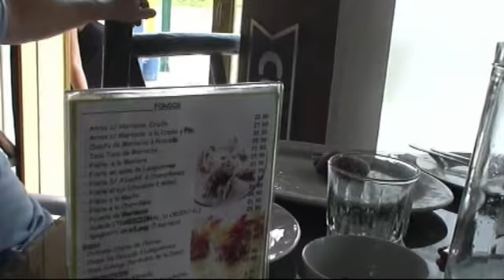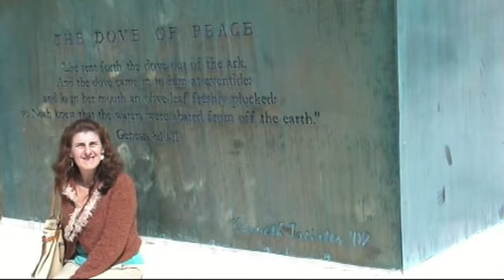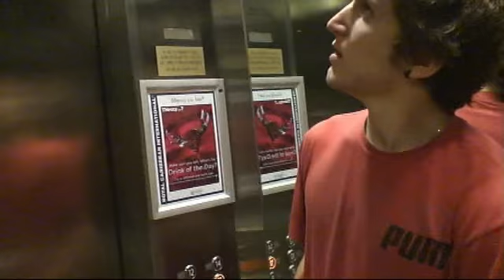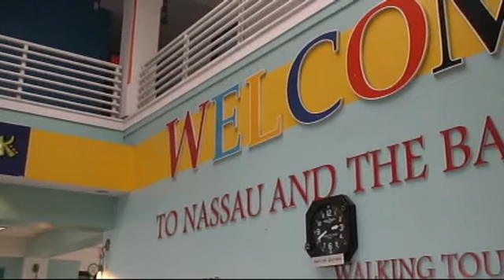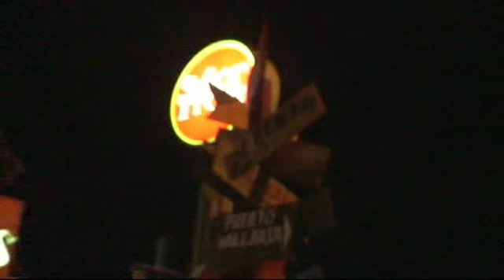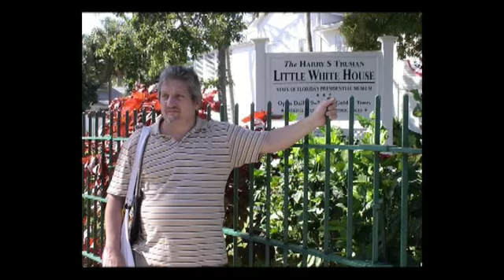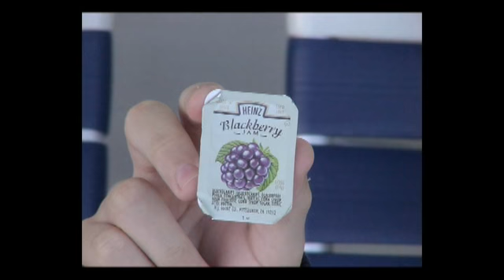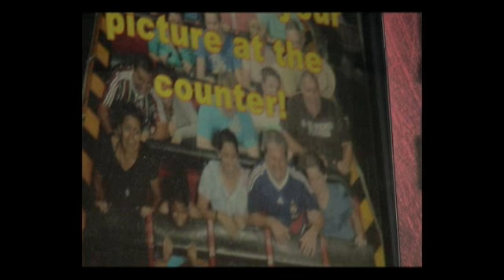W&W 2011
Videos Febrero 2011